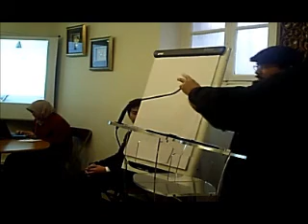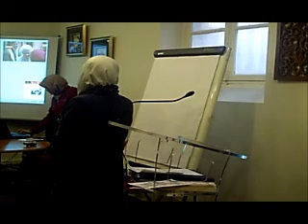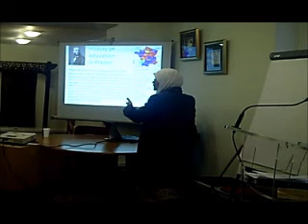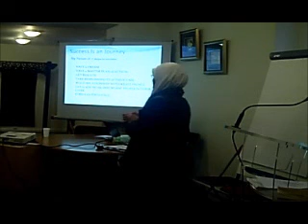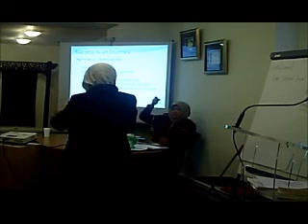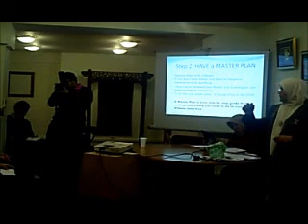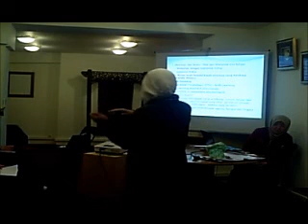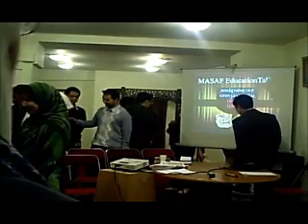Masaf Education Talk : Puan Zaitun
Masaf Education Talk